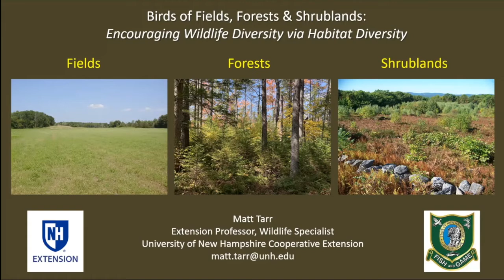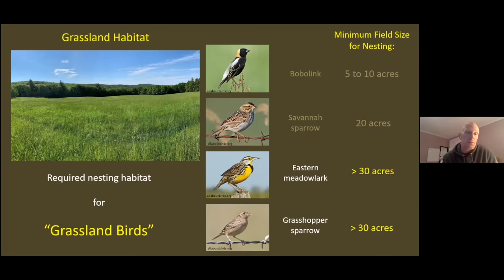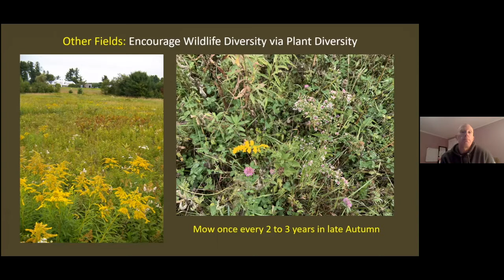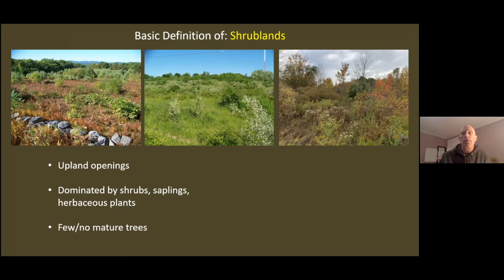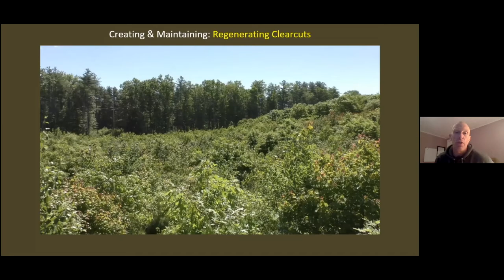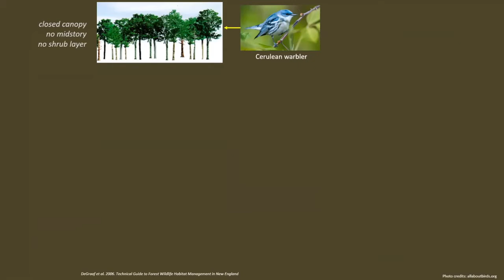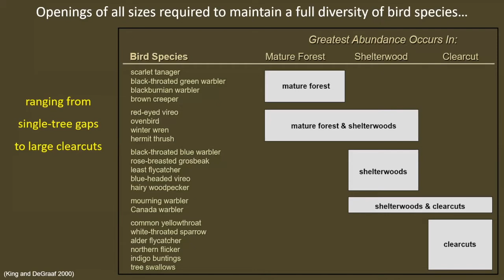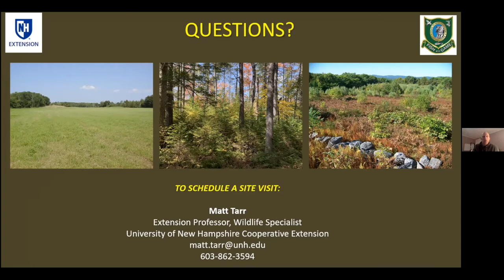Encouraging Bird Diversity via Habitat Diversity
As both gardening and birding season creeps closer, watch for an overview of the different bird species found across various habitats, an explanation of why different bird species occur in each habitat, and some approaches for maintaining habitat diversity to support a variety of common and uncommon bird species.